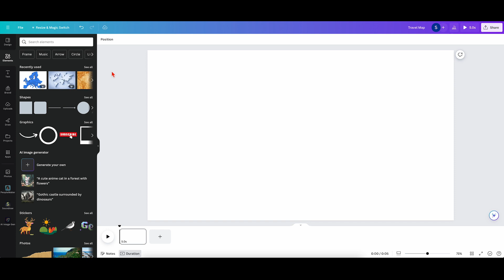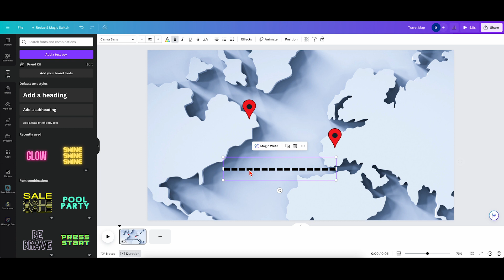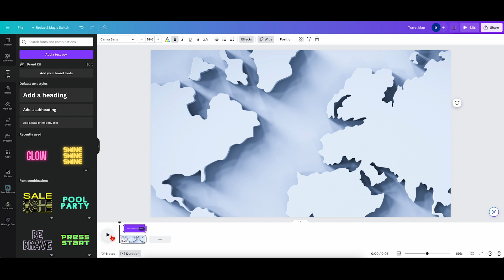How to create an Animated Travel Map in Canva - Tutorial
Learn how to make captivating Animated Travel Maps effortlessly using Canva! Follow our simple tutorial to add a touch of wanderlust to your videos.